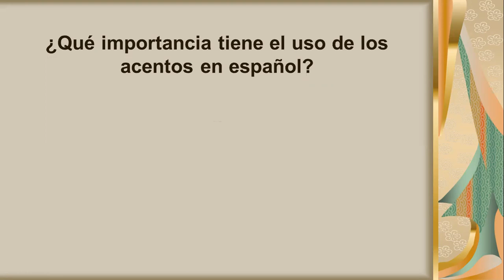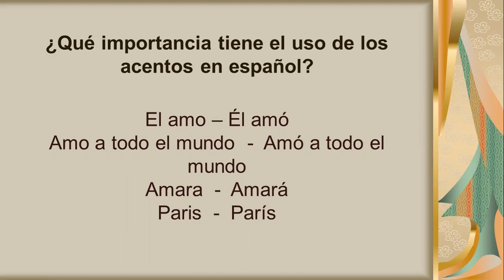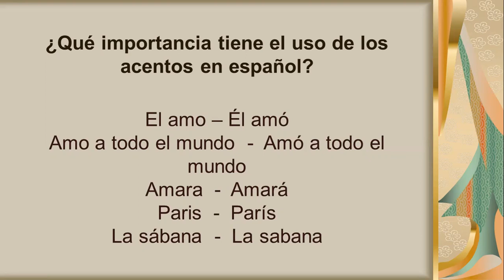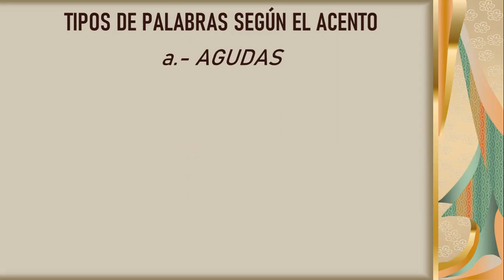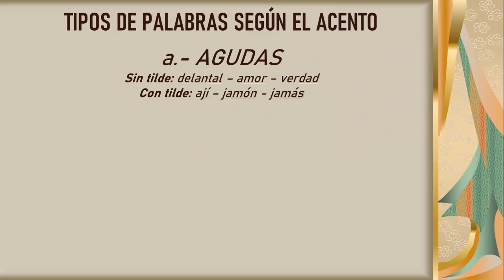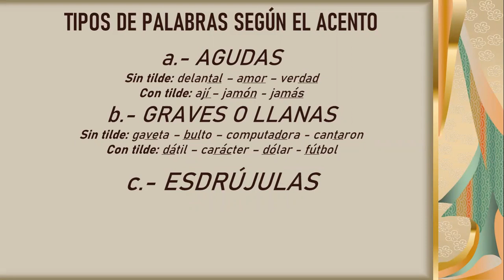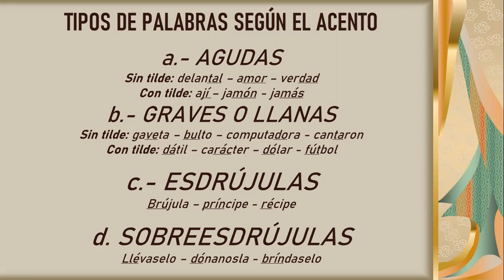Castellano 1er Año La acentuación Parte I 1